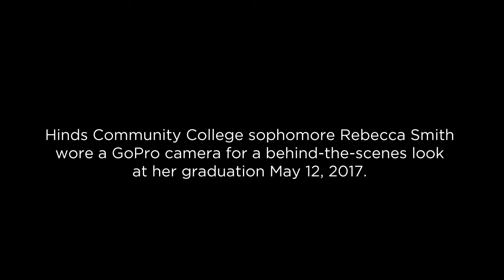GoPro Spring Graduation 2017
Ever wondered what it's like on graduation day at Hinds Community College?